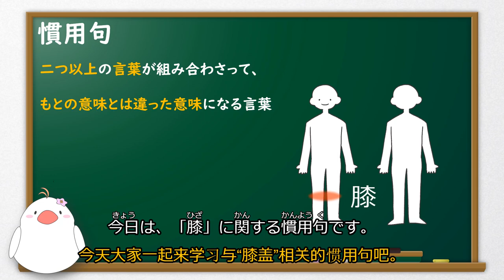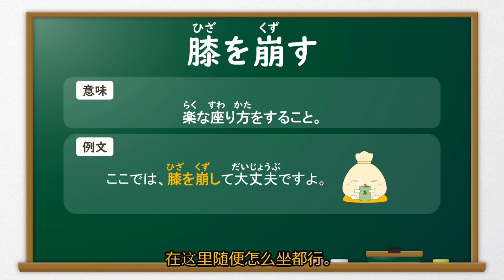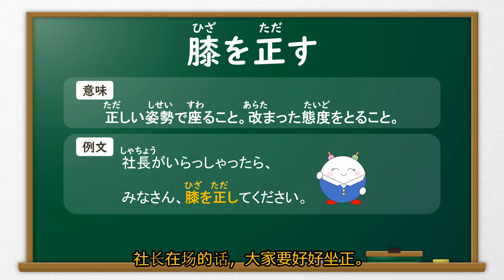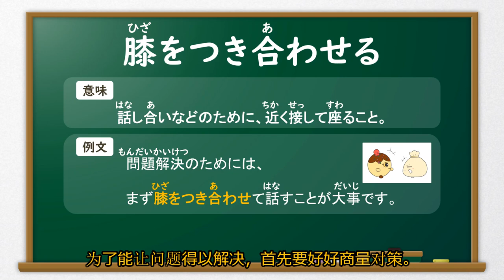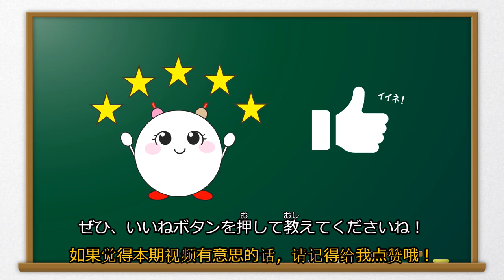【日文慣用句】【膝】日本小學生必學的日常用語解說及例句朗讀練習（日文自學教程）JLPT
日文的慣用句在生活中非常常用，小學生時代就開始學習了。今天要學的是與“膝”相關的慣用句。